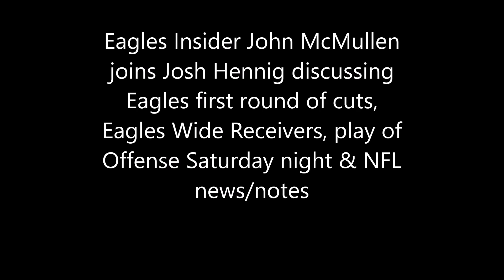McMullen "You saw the skill set & talent of DGB - he's worlds beyond any other Eagles WR"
Eagles Insider John McMullen joins Josh Hennig talking ramifications of Eagles first round of cuts, recap the 3rd Preseason game, what's going on with Carson Wentz's health, and review of latest NFL News/Notes